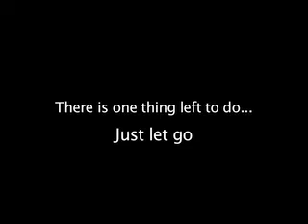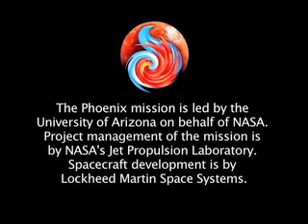Phoenix Mars Lander Teaser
This is a teaser for the planned May 25 Phoenix Mars Mission Landing.  Keep your fingers crossed!